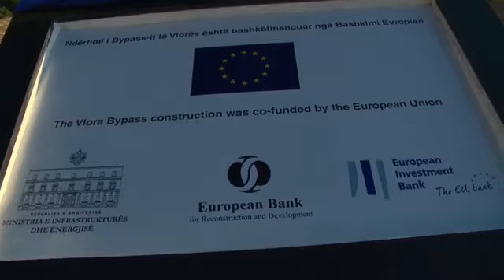Rama dhe Varhelyi në Bypassin e Vlorës, komisioneri: Shpresëplotë për rezultat pozitiv!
reportTV lajmeshqip lajmeVLORË- Komisioneri i Bashkimit Evropian për Zgjerimin dhe Fqinjësinë e Mirë, Oliver Varhelyi ka vizituar bashkë me kryeministrin Edi Rama By pass e Vlorës, një investim ky i mbështetur nga Banka Europiane dhe Bashkimi Europian.